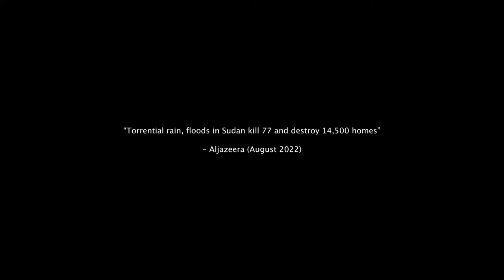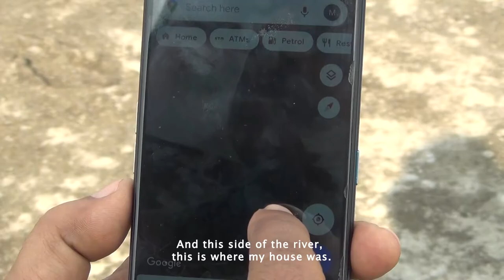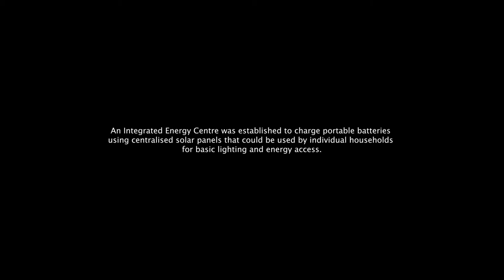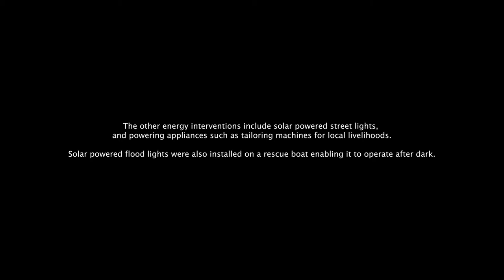Sustainable Energy Solutions for Disaster Prone Communities : Morigaon